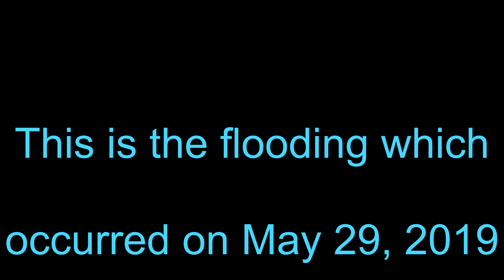Flood of May 29, 2019 Slideshow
More pictures of the flooding around Browning MO in May 2019.